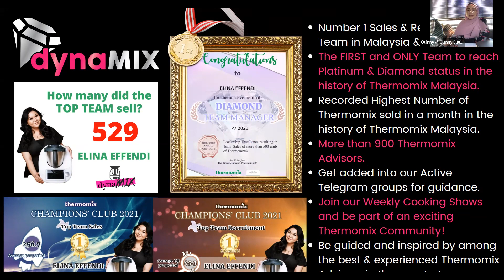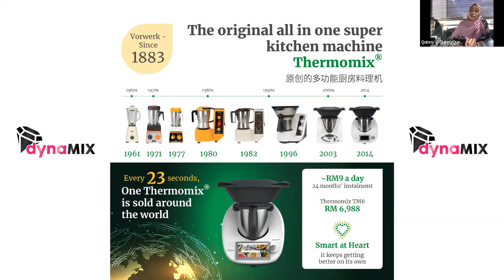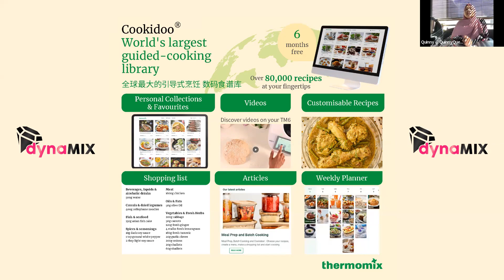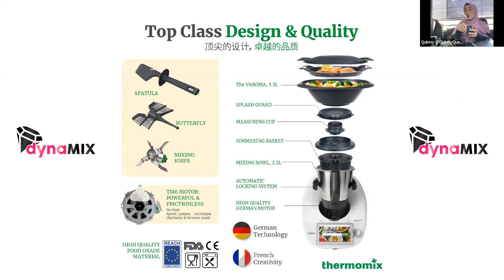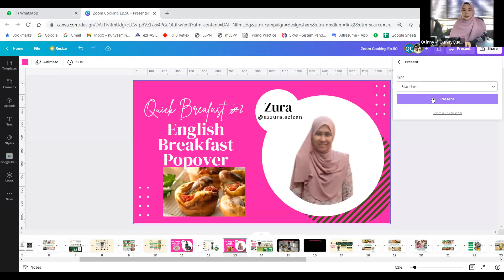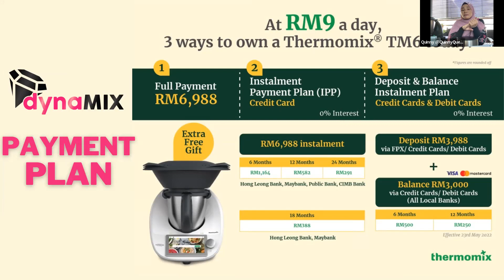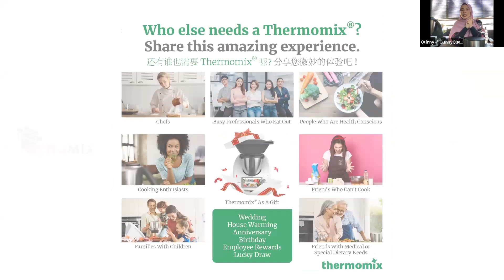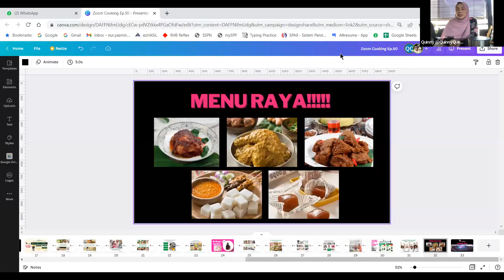Thermomix TM6 - dynaMIX Branch: Ep 50 'QUICK BREAKFAST'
Host: Quinny @quinnyquen
Menu:
1) Sup Ayam Thai by @noviherrysoncooks
2) Thai Steamed Fish by @cik_diejah
3) Tom Yum Goong by @tuanmurni_

To purchase your Thermomix or learn more about our latest promotions and 0% Interest Installment Plans via Credit Card or Debit Cards, contact any dynaMIX Branch Thermomix Advisors for the best after-service support. Or you could contact Elina at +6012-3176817, Instagram Page @elinaeffendi .

Untuk membeli Thermomix atau ketahui dengan lebih lanjut promosi dan pelan pembayaran dengan interes 0% melalui Credit Card atau Debit Card, hubungi Thermomix Advisor dynaMIX Branch. Atau Elina di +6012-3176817, Instagram @elinaeffendi .

Elina Effendi - Branch Manager, dynaMIX
- The First and Only Diamond and Platinum Manager in Malaysia.
- Champion 2021: Team dynaMIX, the Number 1 Sales & Recruitment Team in Malaysia.
- Recorded highest Team Sales & Recruitment in the history of Thermomix Malaysia.
- Over 800 Thermomix Advisors, biggest team in Malaysia.
- Be part of very active customer support telegram group and recipe library telegram channel.
- Come and join my team to earn your free Thermomix and good 4-6 figures monthly income!

- Satu-satunya Manager Diamond dan Platinum di Malaysia.
- Juara 2021: Team dynaMIX adalah team Nombor 1 dari segi Sales dan recruitment.
- Telah merekodkan jumlah Sales dan Recruitment tertinggi di dalam sejarah Thermomix Malaysia.
- Lebih 800 Thermomix Advisors, team terbesar di Malaysia.
- Join komuniti dan customer support group Team dynaMIX di telegram dan dapatkan akses eksklusif kepada dynaMIX Recipe Library Telegram Channel!